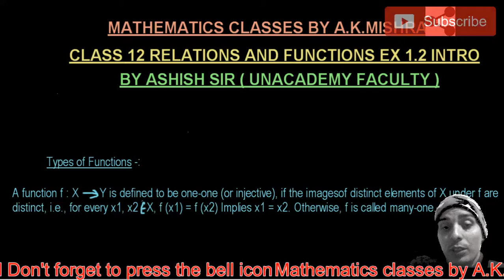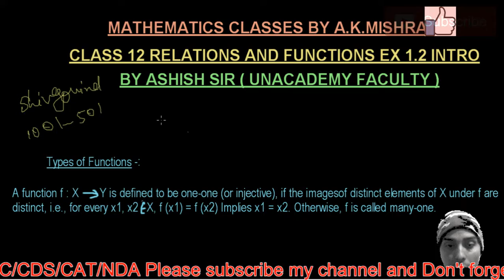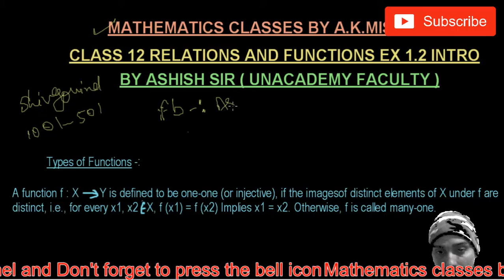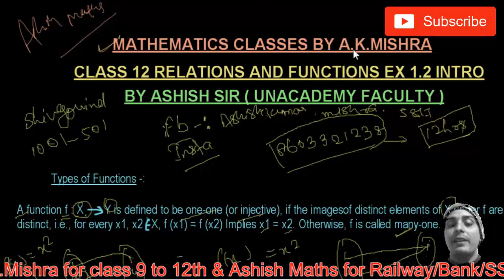EX 1.2 INTRODUCTION RELATION AND FUNCTION FOR MISSION 2020 BY ASHISH SIR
In this course, Ashish Kumar Mishra will provide in-depth knowledge of  Mathematics
 and would be helpful for aspirants preparing for Board exam . Learners at any stage of their preparation will be benefited by the course. The course will be covered in Hindi and the notes will be provided in English.

you can follow me on unacademy plus for Railway category.